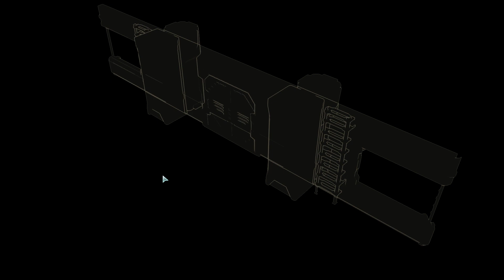XCOM 2: LONG WAR 2 • Прохождение #11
✔ Прохождение игры XCOM 2 LONG WAR (ДОЛГАЯ ВОЙНА) на русском языке на ПК, 60 фпс.

✔ Сложность "Легенда". Режим "Терминатор".

✔ Сезон 4, серия 11.

✔ Long War 2 - глобальное дополнение игры XCOM 2, добавляющее новых врагов, оружие, миссии, классы бойцов, навыки и многое другое. Long War 2 меняет всю концепцию оригинальной игры - она становится другая, но лучше ли? Давайте играть и смотреть вместе!